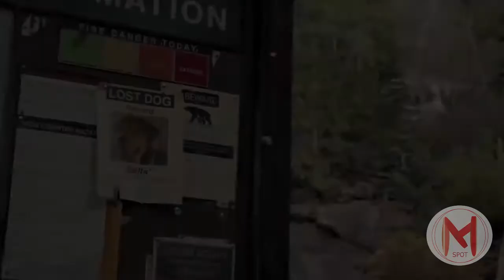A Dogs Way Home Trailer (2020) | Animal Movies - Ashley Judd, Jonah Hauer-King, Edward James Olmos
A Dogs Way Home Trailer (2020) | Animal Movies - - - A female dog travels four hundred miles in search of her owner throughout a Colorado wilderness.

Writers       : W. Bruce Cameron (screenplay by), Cathryn Michon (screenplay
                      by)
Stars          : Ashley Judd (Terri), Jonah Hauer-King (Lucas), Edward James,
                     Olmos (Axel), Alexandra Shipp (Olivia), Chris Bauer (Kurch) . . .